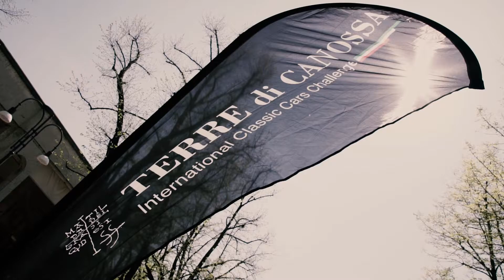Salsomaggiore, rombano i motori nella ville d'eaux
Sarà un autunno segnato dal rombo del motore quello che segnerà Salsomaggiore e Tabiano Terme!
Mille Miglia, Gran Premio Terre di Canossa e Autogiro Motogiro.